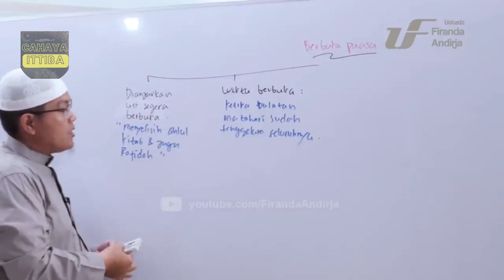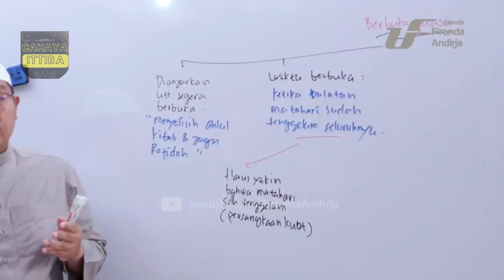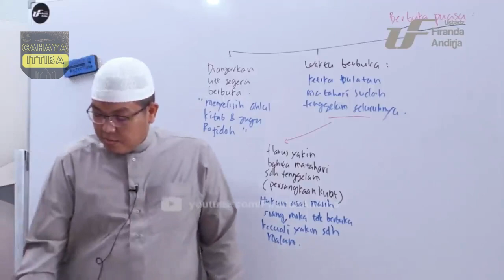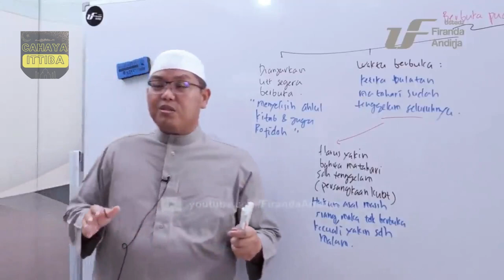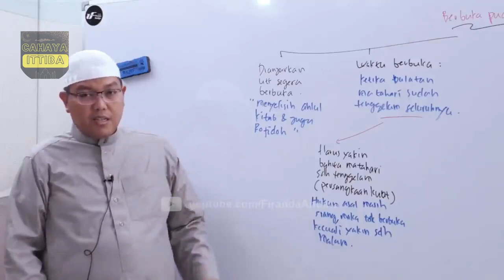Waktu Yang Tepat Saat Berbuka? Ust Firanda Andirja, MA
Pertanyaan 1:

Di bulan Ramadhan, take off sebagaian penerbangan itu di waktu adzan maghrib, sehingga kami (bisa) berbuka puasa ketika masih di bandara. Setelah pesawat take off dan posisi pesawat semakin tinggi dari permukaan bumi, kami menyaksikan bulatan matahari dengan jelas. Apakah kami menahan diri dari makan dan minum, atau kami menyempurnakan buka puasa kami di pesawat terbang?

Jawaban:

Jangan menahan diri dari makan dan minum (artinya, teruskan buka puasa di pesawat, pen.), karena Engkau telah berbuka puasa sesuai dengan tuntutan dalil syariat, berdasarkan firman Allah Ta’ala,

ثُمَّ أَتِمُّوا الصِّيَامَ إِلَى اللَّيْلِ

“Kemudian sempurnakanlah puasa sampai malam” (QS. Al-Baqarah [2]: 187).

Juga berdasarkan sabda Nabi shallallahu ‘alaihi wa sallam,

إِذَا أَقْبَلَ اللَّيْلُ مِنْ هَا هُنَا، وَأَدْبَرَ النَّهَارُ مِنْ هَا هُنَا، وَغَرَبَتِ الشَّمْسُ فَقَدْ أَفْطَرَ الصَّائِمُ

“Jika malam telah datang dari sisi sebelah sini (beliau berisyarat ke arah timur), dan ketika siang telah pergi dari sisi sebelah sini (beliau berisyarat ke arah barat), dan matahari telah tenggelam, maka telah masuk waktu berbuka bagi orang yang berpuasa.” (HR. Bukhari no. 1954)

Pertanyaan 2:

Di bulan Ramadhan, kami melakukan safar. Di tengah-tengah perjalanan, kami menjumpai waktu malam. Kami masih berada di pesawat di udara. Apakah kami berbuka puasa ketika bulatan matahari tidak terlihat di hadapan kami atau apakah kami berbuka sesuai dengan waktu di negeri (daerah) yang kami berada di atasnya?

Jawaban:

Engkau berbuka puasa ketika melihat matahari sudah tenggelam, berdasarkan sabda Nabi shallallahu ‘alaihi wa sallam,

إِذَا غَابَتِ الشَّمْسُ مِنْ هَا هُنَا، وَجَاءَ اللَّيْلُ مِنْ هَا هُنَا، فَقَدْ أَفْطَرَ الصَّائِمُ

“Jika matahari tenggelam dari sisi sebelah sini [1], dan malam datang dari sisi sebelah sini [2], maka telah masuk waktu berbuka bagi orang yang berpuasa” (HR. Muslim no. 1101).

Pertanyaan 3:

Jika ada mendung, dan kami berpuasa, lalu bagaimana kami berbuka ketika di pesawat?

Jawaban:

Jika menurut sangkaan kuatmu bahwa matahari sudah tenggelam, maka berbukalah. Karena Nabi shallallahu ‘alaihi wa sallam dan para sahabatnya berbuka puasa pada suatu hari di kota Madinah, dan ketika itu ada mendung. Kemudian ternyata masih terlihat matahari setelah mereka berbuka puasa. Lalu Nabi shallallahu ‘alaihi wa sallam memerintahkan untuk menahan diri dari makan dan minum, dan tidak memerintahkan mereka untuk mengganti puasa di hari itu (artinya, puasa di hari itu tetap sah, pen.) (HR. Bukhari no. 1959, diriwayatkan dari Asma’ binti Abu Bakr Ash-Shiddiq radhiyallahu Ta’ala  ‘anha). [3]